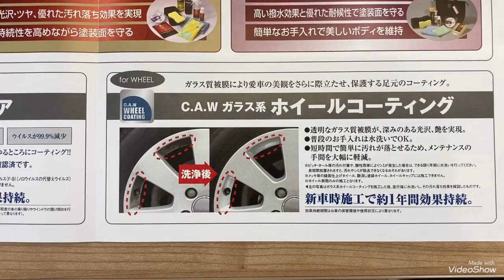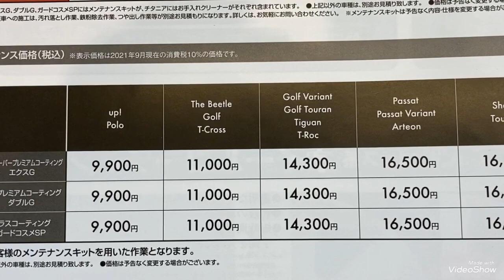【フォルクスワーゲン蓮田】ボディコーティングをすると⁉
いつも動画をご覧いただきまして誠にありがとうございます♪
今回の動画は、根津マネージャーによるボディコーティングを施した車と施していない車の比較動画です！
是非最後までご視聴くださいませ( *´艸｀)